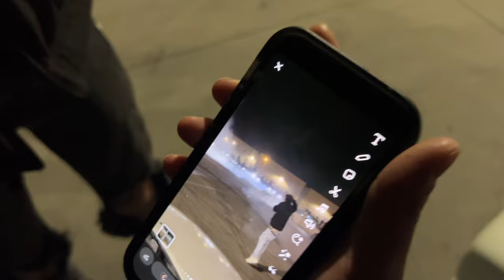People almost get hit (TAKEOVER)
​⁠@DariusWheels check out his vlog to

Follow my snap: pancho_rt14